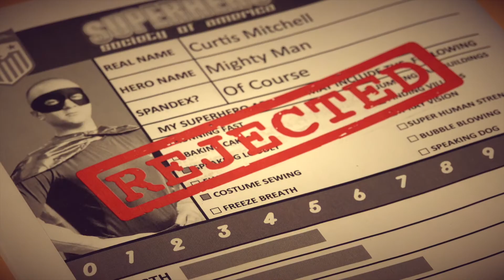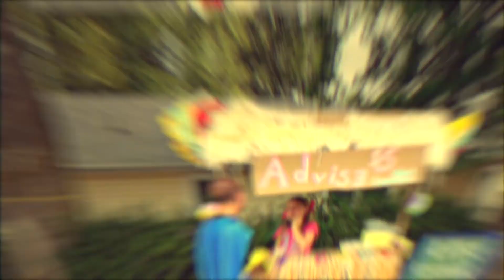Trailer for The Mighty Man Video Series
Coming Spring 2018, The Adventures of Mighty Man video series will take your kids on a fun, action-filled video series where they can find their own super powers to make a difference in the world through missions.

Divided into five episodes (approx. 6 minutes long each), the video series is perfect for VBS and Camp Missions!  Your kids will be excited to journey with Mighty Man around Show-Me Christian Youth Home as he searches for his SPARK, the thing he believes is key to finding his super powers and get his super symbol. Each episode, they will learn about the true super powers God can unlock in all of us: unconditional love, wisdom, talents, trust, and faith in action.